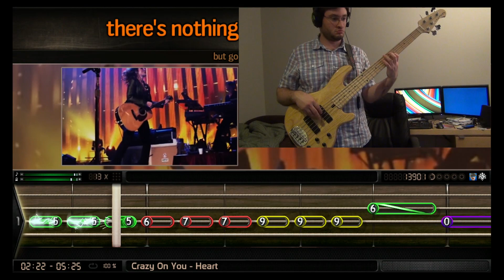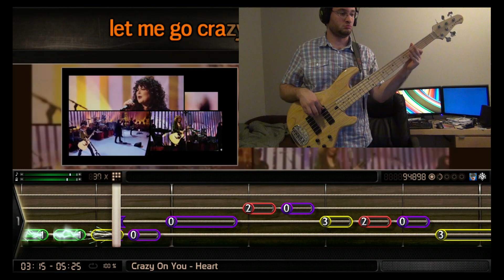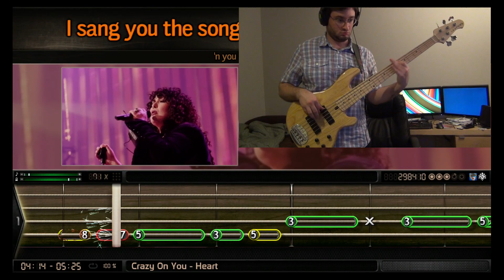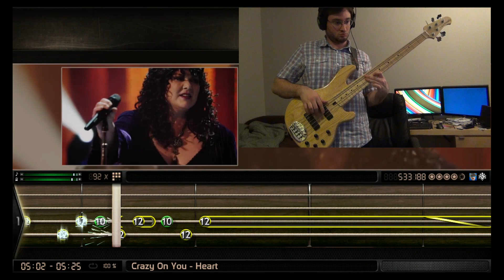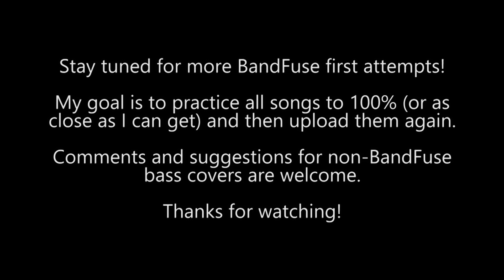BandFuse Bass - Crazy On You (1st Try: 90% REAL Difficulty)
This was my first attempt playing Heart's Crazy On You on BandFuse.  My plan is to play all the songs on real difficulty and post them no matter how bad they may be and then practice them all and upload them again later hopefully at 100%!